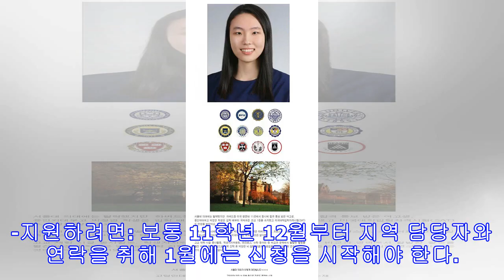아이비리그 대학보다 강한 사관학교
규율 속에서 최고의 리더십과 실력 쌓는다 학비 무료·장학금 전원 제공 졸업 후 진로 확실해 실용적 학업 외에 체력·인성 갖춰야 졸업후 5년 복무… 연봉 높아 매년 교육 전문지에서 발표하는 최우수 대학 순위에 1, 2등을 다투는 대학들이 있다. 하버드, 프린스턴, 예일대 등 아이비리그 대학들이다. 북가주의 스탠퍼드 대학도 톱 순위에 매년 이름이 오른다. 하지만 이러한 순위에 흔들림이 없는 학교가 있다. ‘웨스트포인트’ 육군사관학교, ‘아나폴리스’로 호칭하는 해군사관학교, ‘에어포스’ 공군사관학교가 바로 주인공이다. 쟁쟁한 사립 및 주립대학들을 따돌리고 항상 높은 평가를 받는 이들 사관학교는 아이비리그보다 더 까다롭게 신입생을 선발하기 때문에 합격문도 좁다. 특히 사관학교들은 성적 외에도 지원자의 인성과 도덕성...